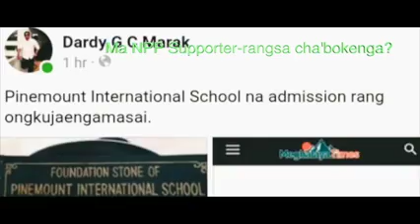Dr Mukul ni mingnam ma kamrang